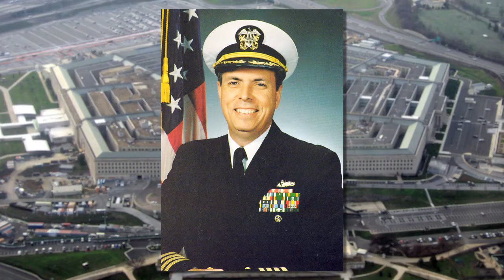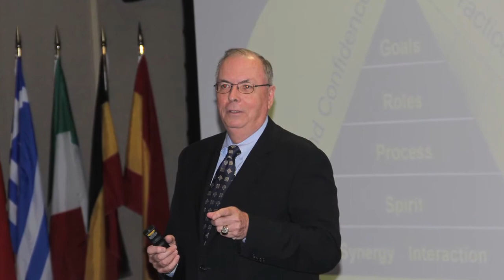Paul X. Rinn